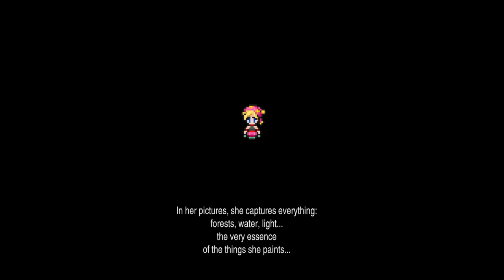Final Fantasy VI - Thamasa